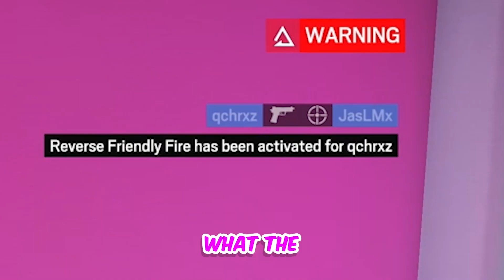FUNNIEST Rainbow Six Siege Moments 2022! | ItsToeThumb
Best clips of ItsToeThumb from all of 2022.
Been loving Rainbow Six Siege again recently so heres some of my fav funny moments from the year!